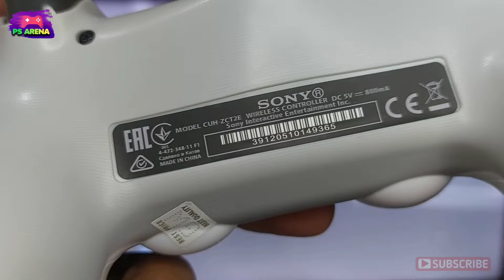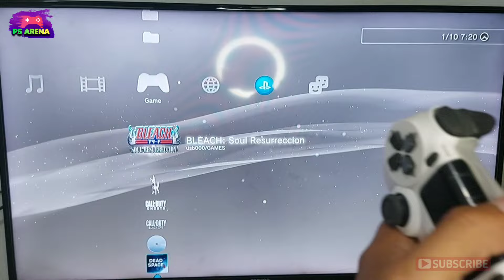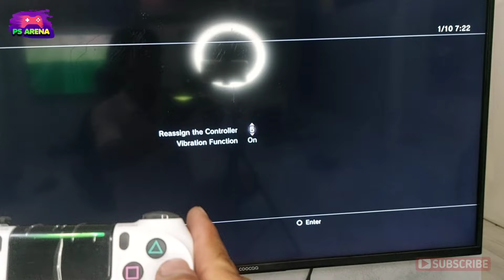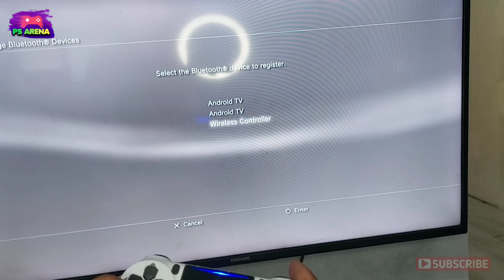Kelebihan Stik PS4 OP dibanding OM main di PS3